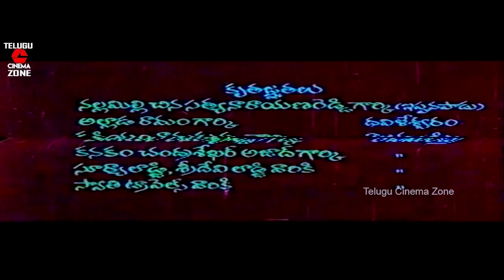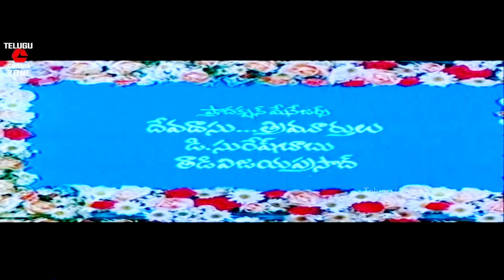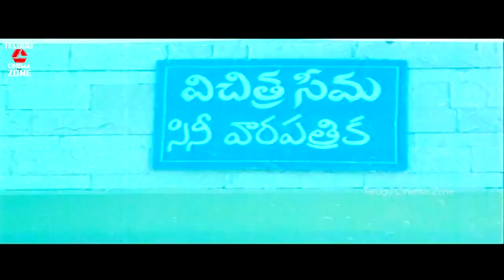KURRADI KURRODU | PART 1/11 | HARISH | DEEPTHI | RAO GOPAL RAO | TELUGU CINEMA ZONE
Watch And Enjoy Kurradi Kurradu Part 1 Telugu Movie On Telugu Cinema Zone.

Starring : Harish, Deepthi, Brahmanandam, Venumadhav Among Others.